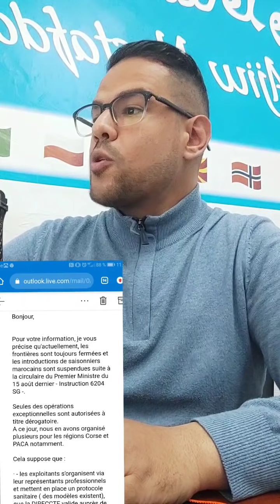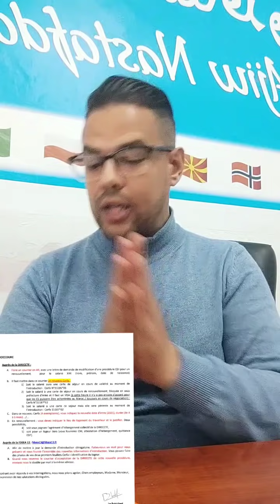كيفية الحصول على عقد عمل CDDاو CDI فرنسا😃وكفاش نحول CDD ل CDI🤔وطريقة الحصول على الفيزا من OFII😍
بغيتي موعد او ملف تأشيرة المرجوا ملئ الاسثمارة سوف
نتصل بكم في أسرع وقت أقل من 24h:

توقيت العمل من فضلكم :
من الاثنين الى الجمعة من 9h صباحا الى 20h مساء
والسبت من 9hصباحا الى 13hزوالا   من فضلك المرجو الاتصال داخل هده الاوقات وشكرا

Téléphone watssap svp :
 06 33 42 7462  /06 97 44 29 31

اجيو نستافدو       Ajiw Nastafdo
    الفيزا-الهجرة-اللجوء
Visa-Immigration-Asil

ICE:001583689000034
IF:18753051
TP:12018548

وكالة مختصة في كل مايتعلق بالفيزا والهجرة واللجوء
1- أخد المواعيد و طلبات الفيزا لجميع الدول الاوروبية(سياحة-تجمع عائلي-عمل-دراسة-علاج-. )بطرق احترافية مطابقة لنضام شنغن الحديد مع ثغراث لرفع الحضوض لضفر بها.

2-استشارات قانونية خفيفة مجانية عبر رسالة واتساب

3-استشارة قانونية مع اعطائك جميع الثغرات والحلول سواء لضفر بالفيزا او كيفية الحصول الاقامة او غيرها من الاغراض الاتية:
انشاء شركة في اوروبا(فرنسا-اسبانيا. ) - اقامة غيرربحية - كيفية تسوية الوضعية في اورويا.

Travail : Partout au maroc travail a distance ou a
Benslimane.

🇪🇸 bls اسبانيا من الدار ال? bls اسبانيا من طنجة
🇧🇪 tlscontact belgica de casablanca
🇭🇺 tlscontact ايطاليا من الدار البيضاء
🇸🇪 vfs. Golba
فيزا شنغن  tls bls vfs corona
sanatoria  السناطوريا
dircreto visa travaille visa Schengen
Allemagne  Suède كورونا  ايطاليا فرنسا اسيانيا تسوية الوضعية
visa infoالغربة اوروبا الهجرrégularisation des sans papiersans papier
المغرب وإسبانيا موعد فتح الحدودالمغرب واسبانيا حدود
اسبانيا والمغربمغاربة اسبانيا العالقين بالمغرب
عدد الجالية المغربية في فرنساعدد الجالية المغربية في العالم
عدد الجالية المغربية في اسبانياعدد الجالية المغربية في الخارج
شهادة السكنى في إسبانياالوثائق المطلوبة للحصول على الإقامة في إسباني
قانون تجديد الإقامة فيقانون تجديد الإقامة في إسبانيا